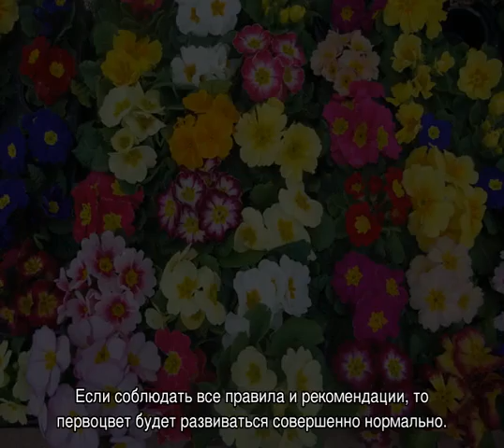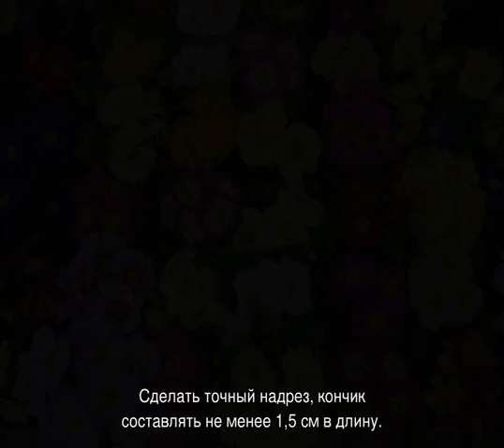Примула когда цветет: период созревания и изменения в уходе за цветком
Примула когда цветет — время и период созревания. Изменения в уходе за растением в домашних условиях: влажность, качество почвы, температурный режим и другие. Способы размножения и обрезки.